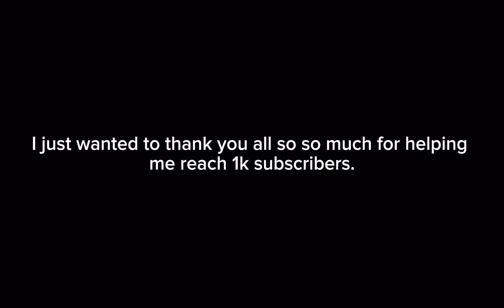Spicy Heckles Part 3 | 1K Subscriber Special!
Thank you all for helping me reach 1k subs!!! you all mean a lot to me!
Credits:
Voice actors: @ConjureMaven @HauntShark @isaacmorales8732 @wyattthescarecrowthehallow6243
Animation Software: FlipaClip
Fps: 18
Editing Software: CapCut